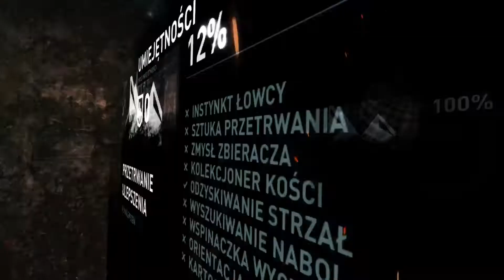Tomb Raider: Definitive Edition #2 Pierwszy ekwipunek i grobowiec na bagnach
Po założeniu pierwszego obozu czas ruszyć w teren, żeby zdobyć cokolwiek, zarówno prowiant, jak i jakiekolwiek narzędzia. Dosyć szybko znajdujemy znajdujemy prowizoryczny łuk, który możemy wykorzystać do polowania, oraz równie prowizoryczny czekan, który może posłużyć jako narzędzie do otwierania zamków drzwi i skrzyń. Okazuje się też, że przeżyli inni członkowie wyprawy i mamy z nimi jakiś kontakt przez radio. Wyruszamy im na spotkanie i wkrótce dołączamy do większej części ekipy. Cały czas jednak dzieją się wokół nas dziwne i niewytłumaczalne rzeczy. Przy okazji eksploracji okolicy natrafiamy na bagnach na wrak samolotu, w okolicy którego znajduje się skrzynia ze skarbem.

Lara Croft jest młodą absolwentką archeologii. Wraz z większą ekipą organizują wyprawę w celu odnalezienia jednego z zaginionych królestw i wyruszają na ocean. Napotkany sztorm powoduje jednak, że ekspedycja wpada w poważne tarapaty. Statek badawczy, którym podróżował cały zespół, tonie, rozbitkowie lądują na nieznanej wyspie niedaleko Japonii i muszą skupić się na tym, by zapewnić sobie jakiekolwiek możliwości przeżycia. Wkrótce okazuje się, że to nie jedyne wyzwanie, jakie ich czeka.